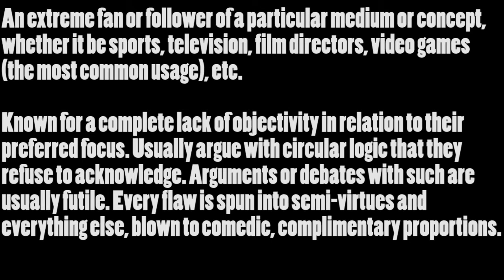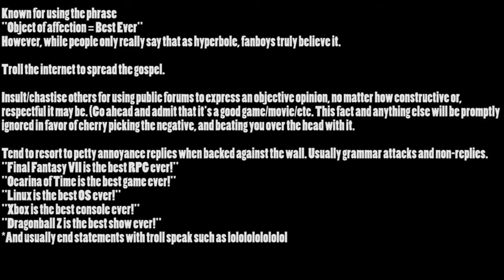FANBOYS In Video Gaming - 3X Vlog #5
A little something I had to say about fanboys. They are the disease...I'm the cure.